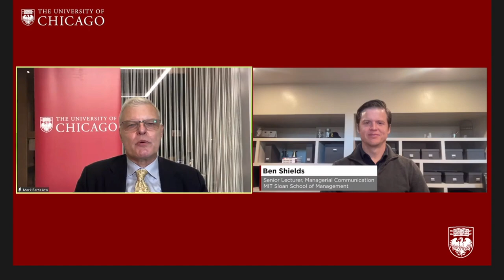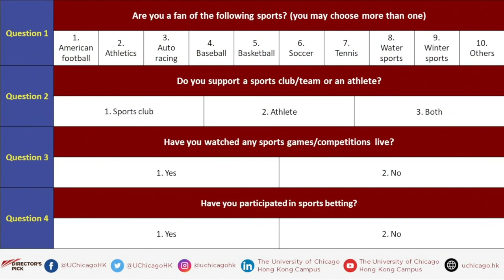Director’s Pick: Power Play – Talent vs Owners in Sports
Director’s Pick
Power Play – Talent vs Owners in Sports

The global sports industry is an exploding multi-billion dollar business.  Annual player salaries, max contracts and salary caps are hitting and exceeding all-time records. NBA, MLB, and NFL players are making three to five times more now than thirty years ago. And the world's highest-paid athlete, a pro soccer player, earned a US$75,000,000 salary in 2021.

As we entered the 2022 off-season, power struggles between owners and players seemed more common than ever before.  While NBA star player Kevin Durant stared down Brooklyn Nets owner Joe Tsai when demanding a trade, the Premier League broke prior records with its summer signings, and the Major League Baseball owners imposed a lockout causing a two-week delay to the 2022 season.  Some believe, player-empowerment is at an all time high.

Where are sports salaries and the player-owner power dynamic headed?  Can owners and the leagues reverse the trend toward continued stratospheric pay during the height of player empowerment?  Who foots the bill at the end of the day?  Are fans being penalized with higher ticket and team gear prices? Are owners victims of their own making?  And what can the leagues do to contain the impact on fans or is it too late?

Join our expert panel as they discuss power dynamics and escalating pay scales in sports leading to labor disputes, and growing player empowerment and mobility while owners try earn even greater profits.

Speakers
Professor Allen Sanderson
Senior Instructional Professor in Economics and the College
Kenneth C. Griffin Department of Economics

Dr Ben Shields
Senior Lecturer, Managerial Communication
MIT Sloan School of Management

Professor Robert Simmons
Professor, Department of Economics
Lancaster University

Moderator
Mark Barnekow (MBA’88)
Executive Director
The University of Chicago Francis and Rose Yuen Campus in Hong Kong

Opening  - 0:00
Speaker Introduction – 1:50
Professor Allen Sanderson's View – 6:26
Dr Ben Shields's View – 12:55
Professor Robert Simmons's View – 19:47
Panel Discussion – 26:35